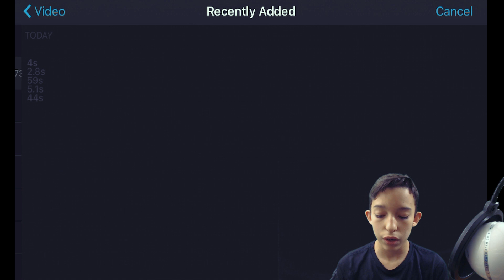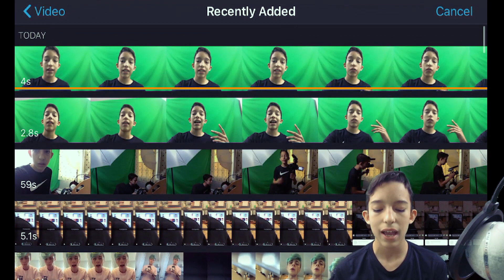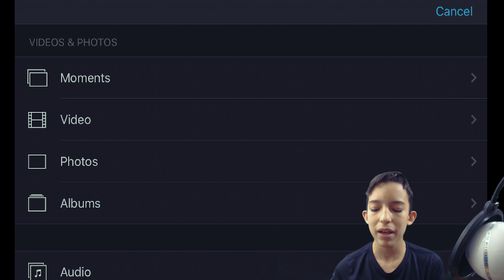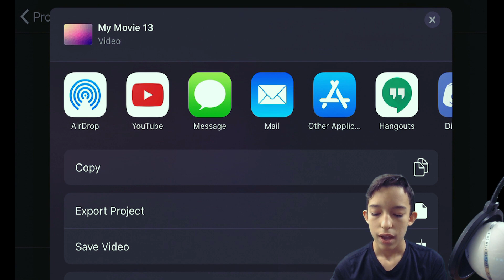How To Use Green Screen with iMovie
This is a tutorial I made for my English class showing everyone how to edit out a green screen on a mobile device using iMovie!